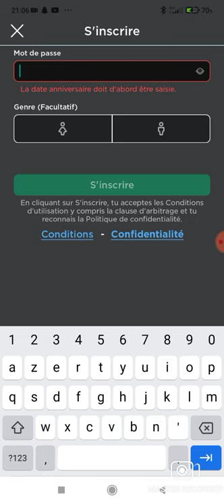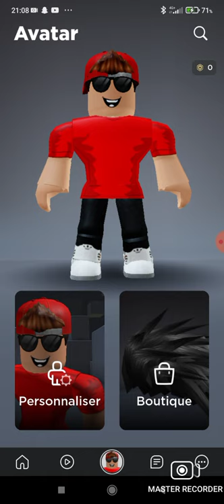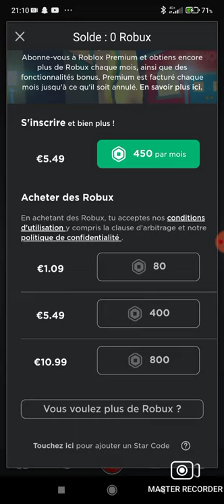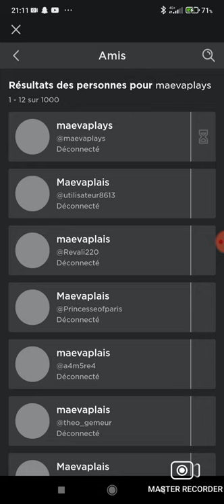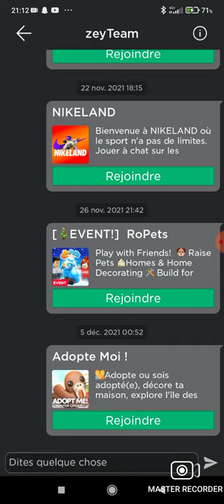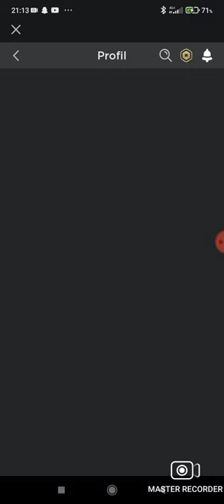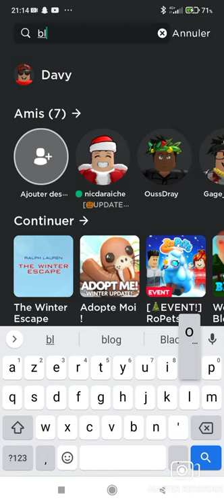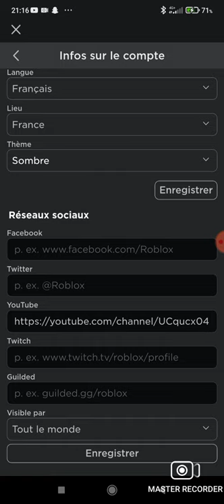Comment bien débuter sur Roblox ( Tuto simple )